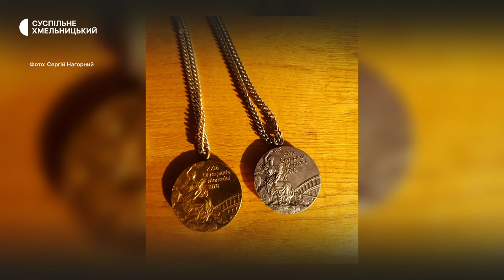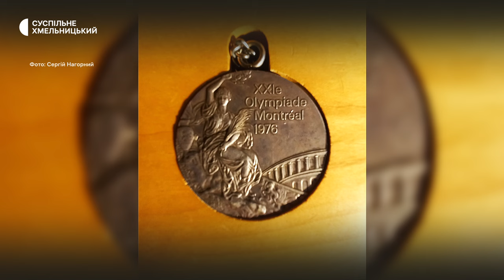«Хто переможе, на того дивляться і слухають»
Інтерв’ю з Сергієм Нагорним - олімпійським чемпіоном ХХІ ігор з веслування на байдарці
Олімпійський чемпіон з веслування на байдарках Сергій Нагорний народився і проживає у Хмельницькому. Свої золоту та срібну медалі він виграв у 1976 році в Монреалі в Канаді, де проходили ХХІ Олімпійські ігри. В інтерв’ю журналістці Суспільного Наталії Паляниці олімпієць розповів про розвиток веслувального спорту в Україні та про тих, хто представлятиме Хмельниччину на Олімпіаді-2024, а також чому під час війни хотів продати свої олімпійські медалі.